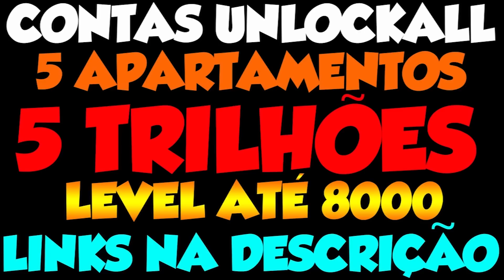CLASH ROYALE - ATAQUE INSANO COM 3 BRUXAS - VIRADA ÉPICA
►PARCEIROS DO CANAL:
►NOVA ERAGAMES:

►SERVIÇOS MODZ DE UNLOCK-ALL AQUI:
►MAUROMODZ: PS3/PS4/XBOXONE/PC